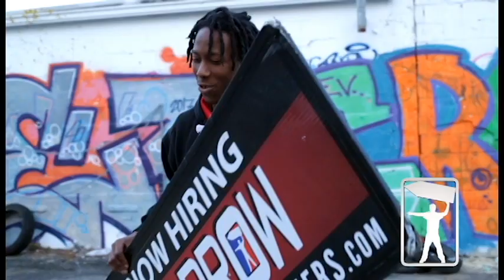Freestyle Friday Kendric Washington @ The Arts District Hyattsville 4.20.2018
In this episode, 2018 World Sign Spinning Champion Kendric Washington shows you exactly what means to hold the sign spinning crown. Check him out!

Filmed And Edited by: Horacio Moreno @Ray_TruDreamz
Music Produced by: Snair Jordan